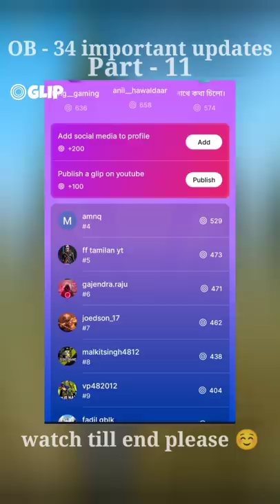OB - 34 big changes and updates para SAMSUNG,A3,A5,A6,A7,J2,J5,J7,S5,S6,S7,S9,A10,A20,A30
Download Glip & Win Oneplus 9 📲